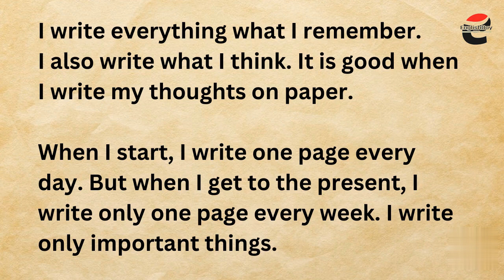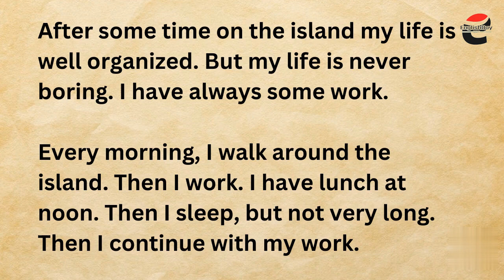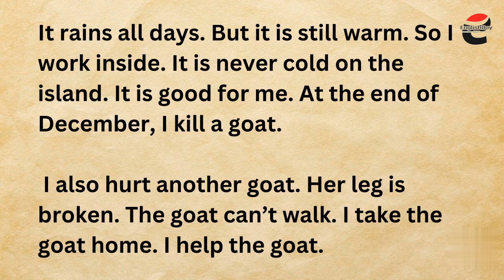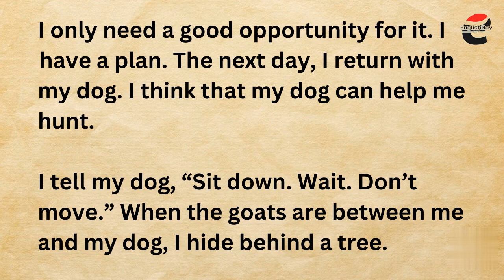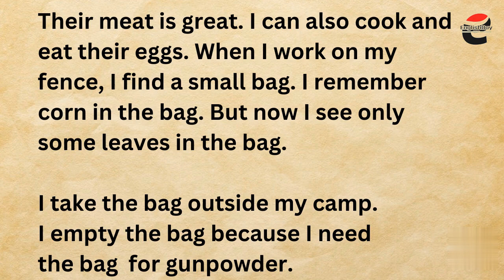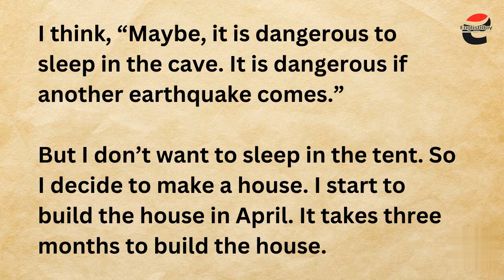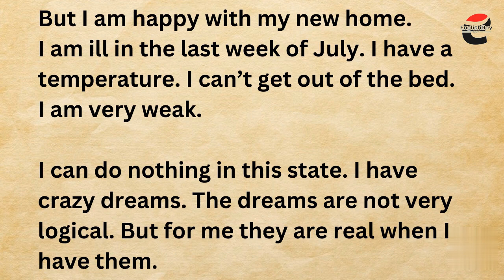Learn 👍English Through 👍Story 👍 Book Improve English English Practice online👍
this video, We will learn 200 new words meaning with sentences. This is the best way to read English and improve your pronunciation. You can learn new words through this method and also improve your fluency in English by imitating my voice. In this video I have tried to read out a story for your English reading practice.

english lovers
english reading